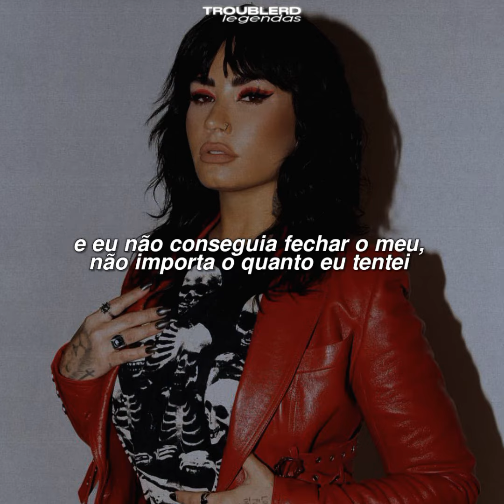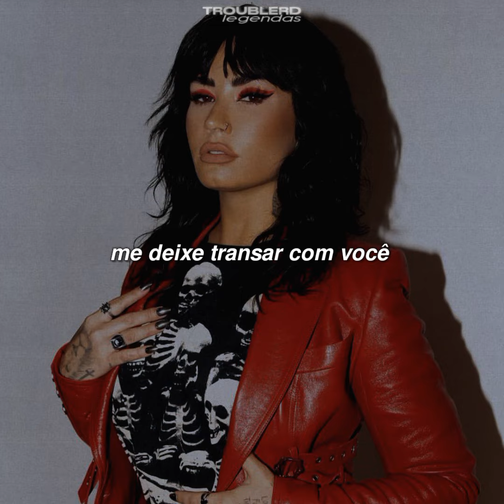bones - demi lovato | tradução/legendado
lyric;

The second you walked in the room my legs started to shake
Blood racin', heart poundin' like there's a fucking earthquake
One look at me and I lost myself in those blue eyes
And I couldn't close mine no matter how hard that I tried

So many feelings when you said her name
'Cause I want you so bad that I need restraints

Lemme jump your bones
Start to lose control
Taking off your clothes

Lemme, lemme, lemme
Lemme jump your (Ah) bones
Bones

Selfishly speaking, I want all of you to myself
And one day I'm gonna leave you needing nobody else

So many feelings when you say my name

No one has to know (No one has to know)

Lemme, lemme, lemme
Lemme jump your (Ah) bones (Bones, yeah)
Lemme, lemme, lemme
Lemme jump your (Ah) bones (Lemme jump your bones, yeah)
Lemme, lemme, lemme
Lemme jump your (Ah)
Bones